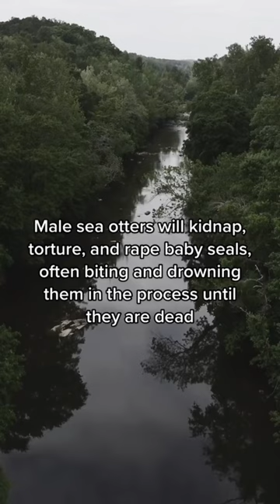Disturbing facts about Sea otters you never knew about 😳🦦 facts #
Disturbing facts about sea otters you never knew about😳🦦.

During mating the male sea
otters will hold the females heads underwater, biting their faces, and forcing them into submission sometimes during all of this the female otter will drown.

They will also force themselves onto sea otter pups.

Male sea otters will kidnap, torture, and rape baby seals, often biting and drowning them in the process until they are dead.

There have been zoo reports of otters jumping and drowning monkeys that either fall in or get too close to the pond.

They also kidnap baby otters to hold them until a ransom of food is paid by the mother.